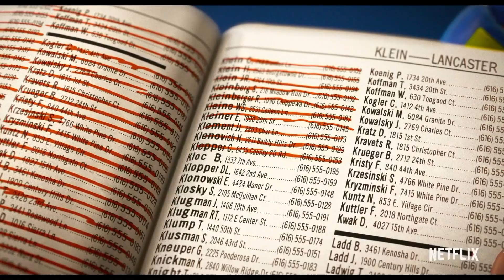Главные новости кино | Дом Дракона, Индиана Джонс 5, Очень странные дела 4, Marvel, Мортал Комбат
00:00 «Старгёрл» и «Кунг-фу» продолжатся
00:55 Мадс Миккельсен про «Индиану Джонса»
02:19 Очень странный тизер «Очень странных дел»
03:35 Как там съёмки «Дома Дракона»?
05:04 Премьеры. Звёздные войны: Бракованная партия, Митчеллы против машин, Ученик
07:10 Нуб Сайбот в сиквеле «Мортал Комбата» и финальный трейлер «Тихого места 2»
08:43 Про Arcane, «ВандаВижн» и «Вечные»
10:23 Marvel обвиняют в кражах референсов